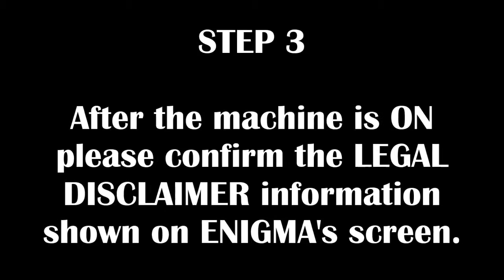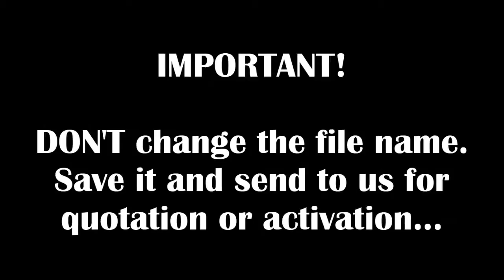ENIGMATOOL - TUTORIAL - ENIGMA UTILITY - HOW TO CREATE FULL UPDATE REQUEST FILE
By skype:

salesenigmatool